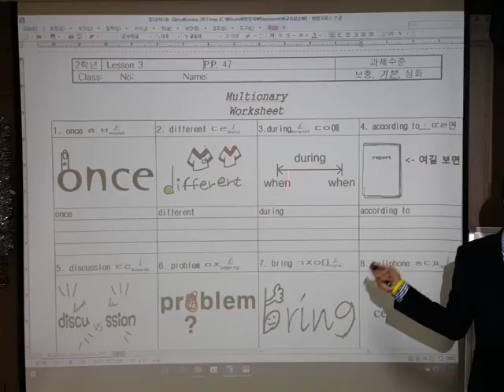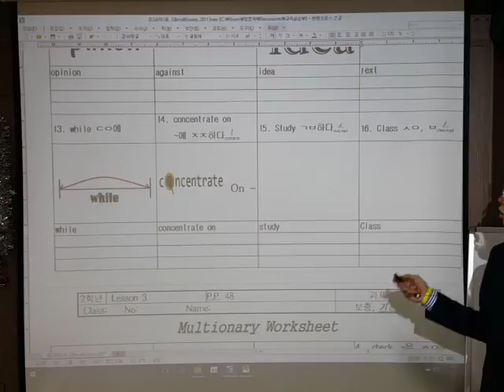3과 47쪽 본문 단어 해설 5반 6반 교육 제공